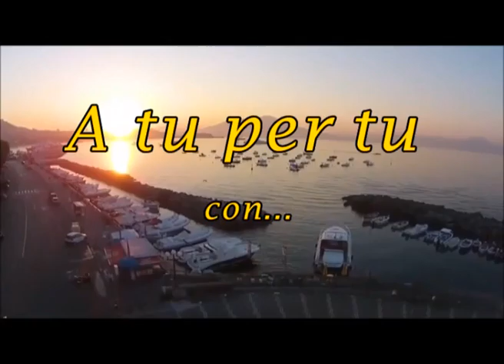27-05-16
A Tu per Tu con... Valeria Valente